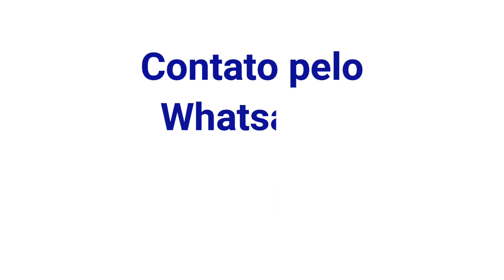Playback - Rosa Embriagada (Marília Mendonça)